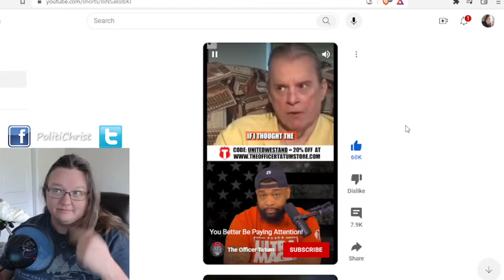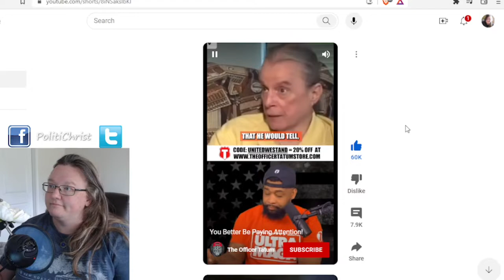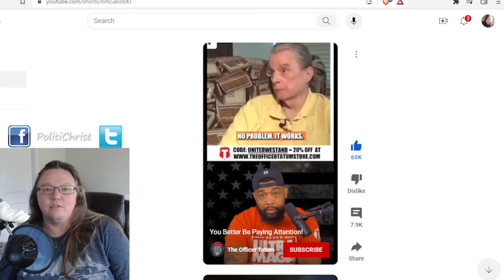MAP tells all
Proverbs 22:6, Deuteronomy 6:7 are the verse that I immediately thought of.  There are many more throughout the bible.